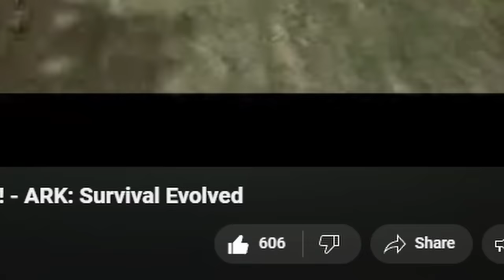They Tried to Counter Our INSANE Giga Tame! - ARK: Survival Evolved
In today's ARK: Survival Evolved video we tame one of the best giga's on the server, upgrade our blueprints by running lava golem and also online raid a mini ice cave for tribe score!

➡️Discord Username - Mirosity